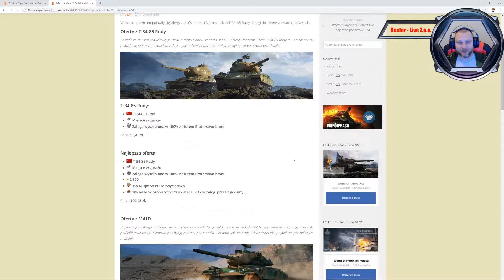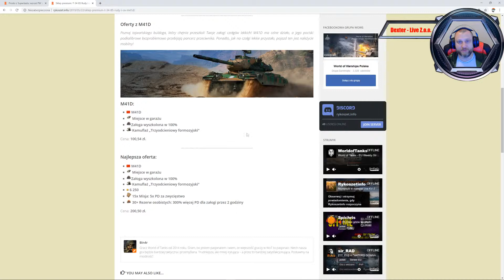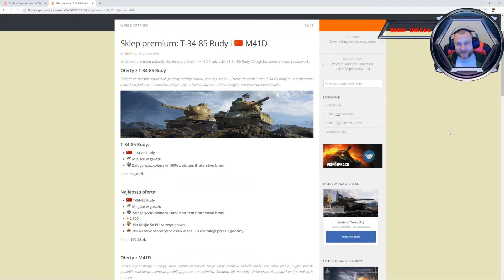World of Tanks - NEWS - Sklep premium: T-34-85 Rudy i 🇨🇳 M41D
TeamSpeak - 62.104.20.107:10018